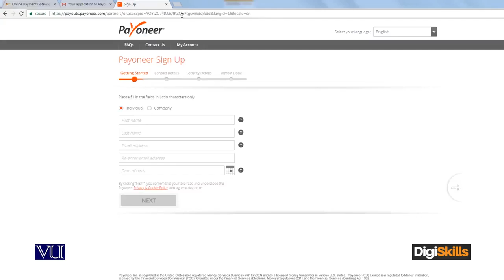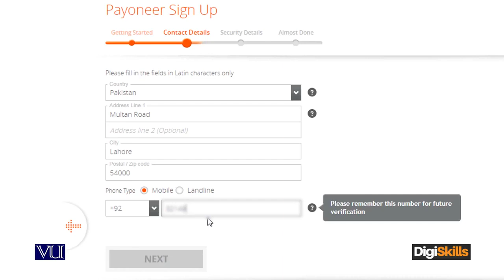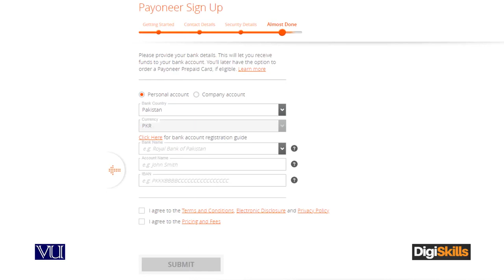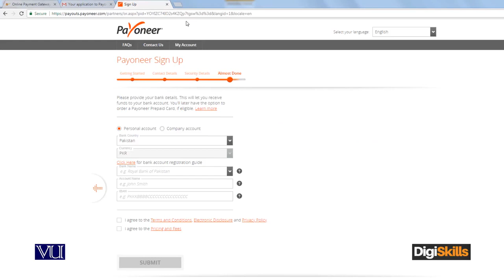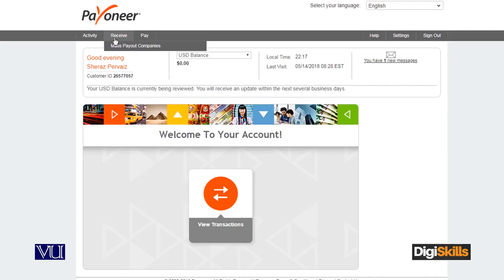132 - E Commerce in Urdu Hindi ¦ How to Open Account in Payoneer ¦ DigiSkills - E - Commerce